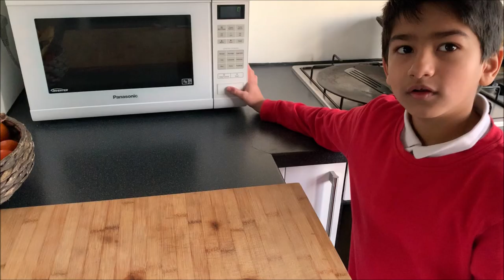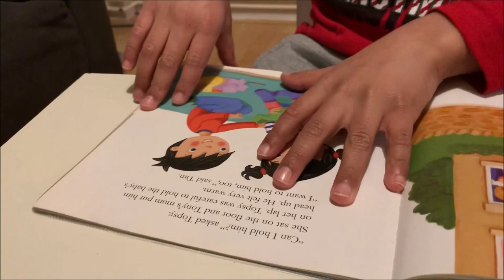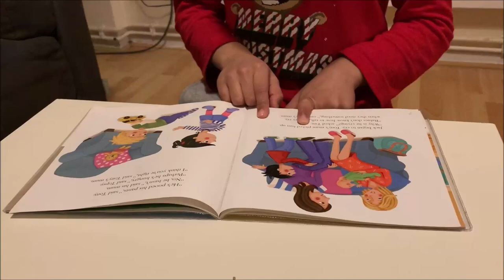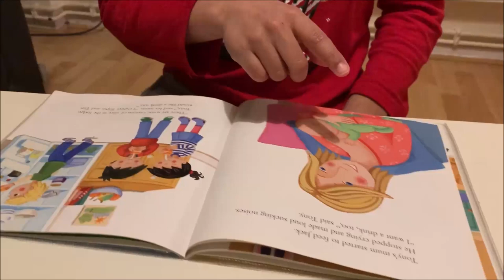All Day Routine | School Morning Routine | Swimming Class | VLOG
I vlogged my daily routine in this video. Some days I go for swimming class and some days I go to football class. My routine is very busy but I enjoy it very much. I can't wait for summer when i will be able to make more outdoor videos. please keep supporting my work